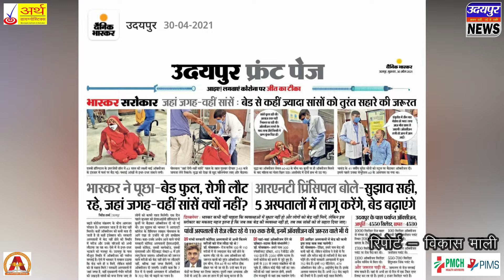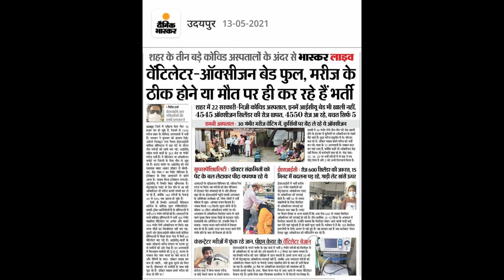भास्कर के वरिष्ठ रिपोर्टर गिरीश शर्मा को मिला जिला स्तरीय सम्मान